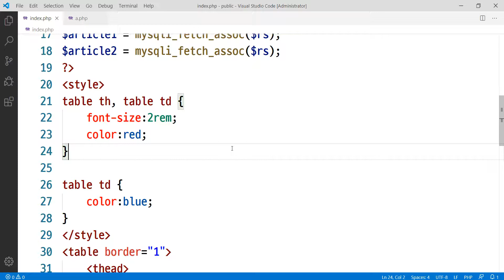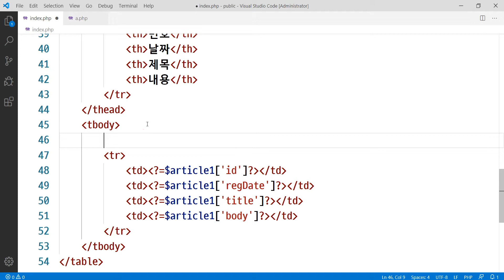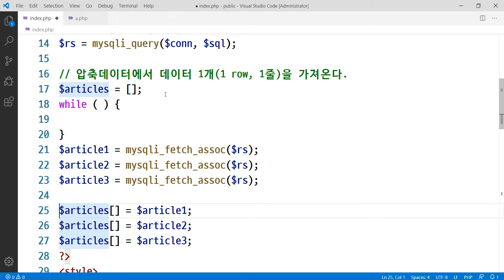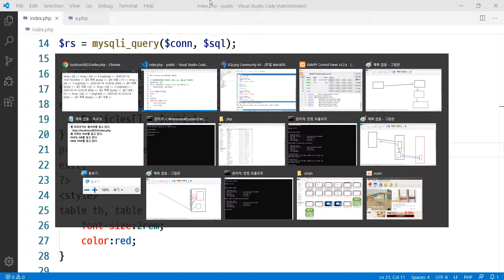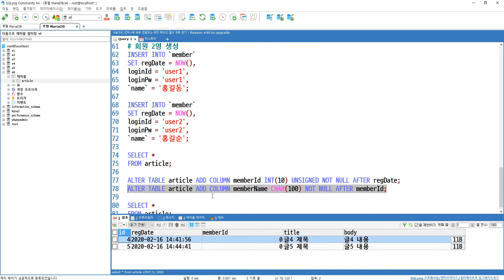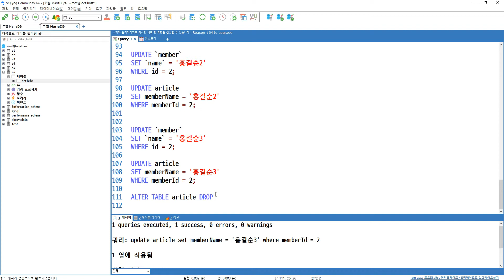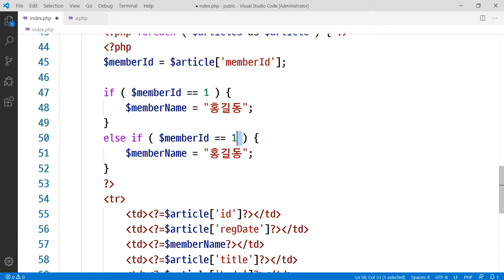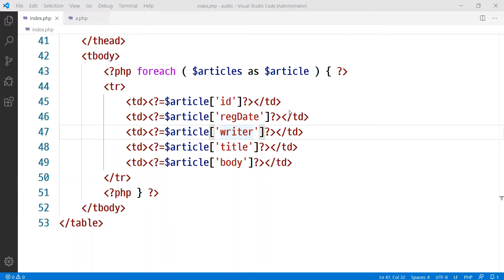2020 02 16, DB, 문제, DB의 내용을 PHP를 이용해서 브라우저에서 보이도록 해주세요, 4부